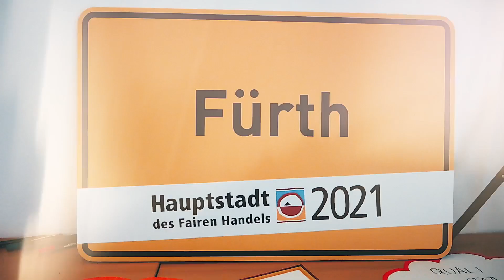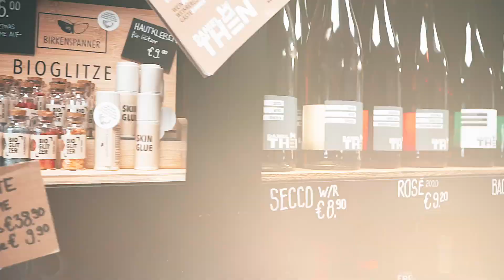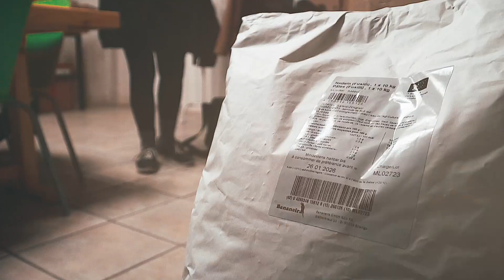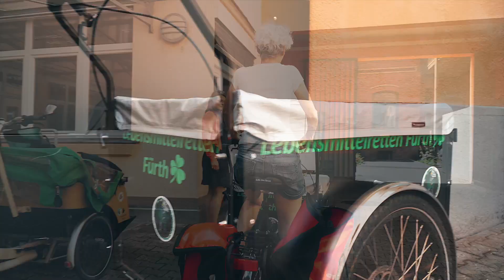Zeitenwende - Nachhaltig Leben in Fürth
Nachhaltig Leben ist ein Thema unserer Zeit, Fürth ist Fair Trade Hauptstadt und es entwickelt sich ein Bewusstsein für einen nachhaltiges Leben.